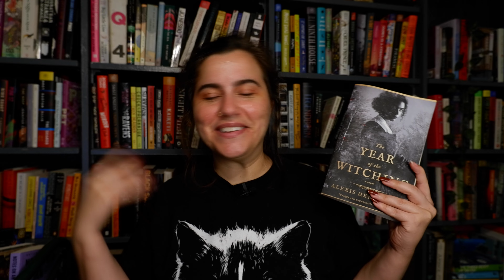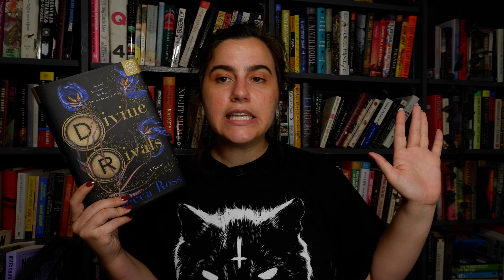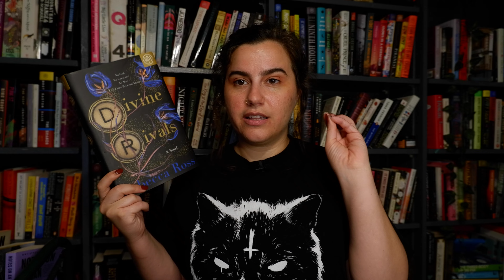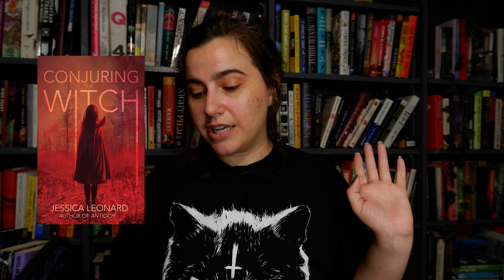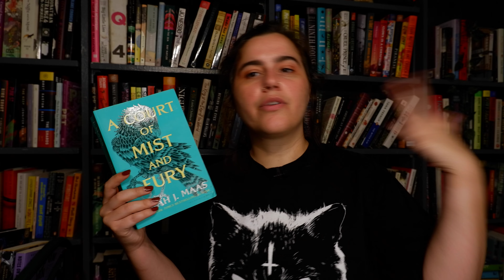Recent Reads [August through October]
I haven't posted a wrap up in a while. So here are the books I've read in the past couple of months. Also enjoy one rant. I don't do those often.

00:00 Intro
00:40  Notes on a Execution
02:05 The Year of the Witching
03:57 Juniper & Thorn
05:48 Divine Rivals
07:19 The Heaven & Earth Grocery Store
08:48 Conjuring the Witch
09:50 Everyone in My Family Has Killed Someone
11:23 The Dark One
12:43 Zodiac Academy
14:43 A Court of Mist and Fury
16:25 The End